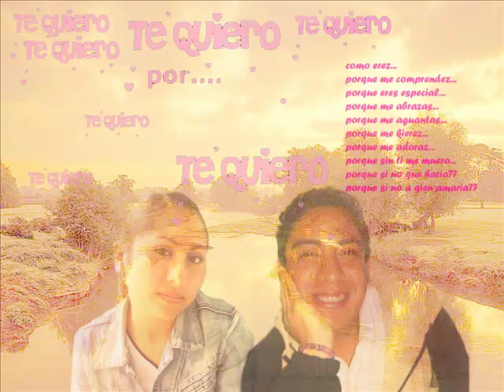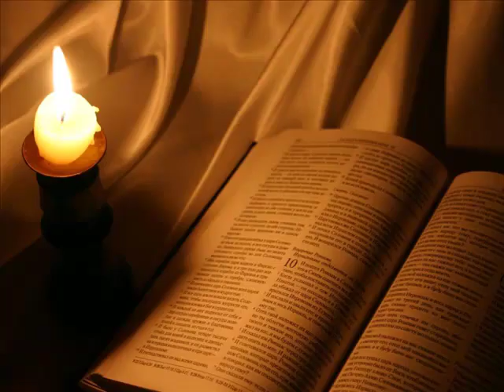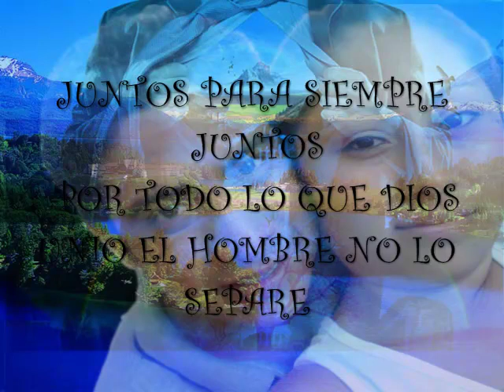Alfredo Figueroa= El Halcon De Guerrero= Juntos Caminaremos